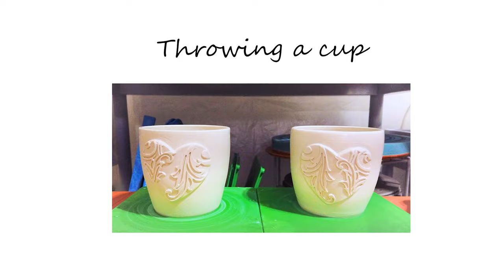Making a coffee mug @Pottery101 pottery video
Pottery making process
Coffee mug or cup...
About 9 years ago I took my very first pottery class. Since then, I was hooked to the finer arts of wheel-throwing and hand-building with clay. Now, I have my own pottery studio at home where I spend my time making pottery. I will continue onwards to make my own videos to share my various experiences with the craft of pottery making. I hope that this will be helpful for you with making your own pottery journey.